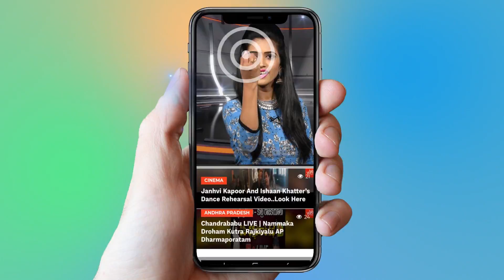Vijay Devarakonda Says About His Childhood Memories | TaxiWala | Tollywood | YOYO Cine Talkies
Vijay Devarakonda Says About His Childhood Memories

Surabhi.